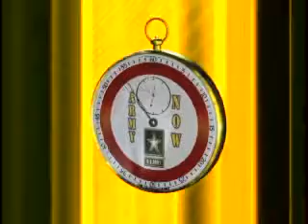Decorated for Service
Army.mil - Two Utah National Guard Soldiers are decorated for Service in Afghanistan.